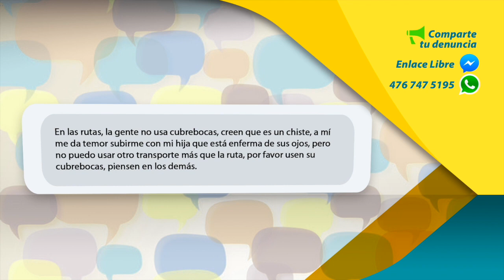En el Rincón tenemos NOTICIAS 29/Junio (EP 65)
👉Persecución contra ladrón de autos por todo San Francisco del Rincón.
👉Alarma de incendio en cine de la Galerías.
👉Roban triciclo a vendedor de tamales.

📹Aquí solo en Rinconexión. Infórmate de verdad hoy de lo que pasa en tu ciudad.

Esto es San Francisco del Rincón, Purísima del Rincón y Manuel Doblado. 📡Dale ¡ME GUSTA a la página y comparte!

👉Comenta y envíanos tu denuncia.

🎙Lunes a viernes a las 9:30pm en Rinconexión, aquí por EnlaceLibre📡